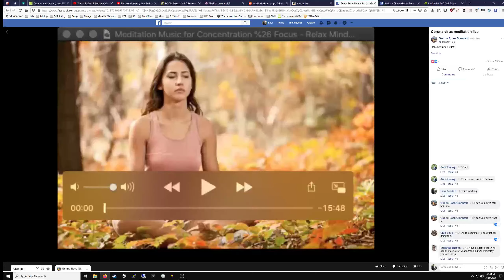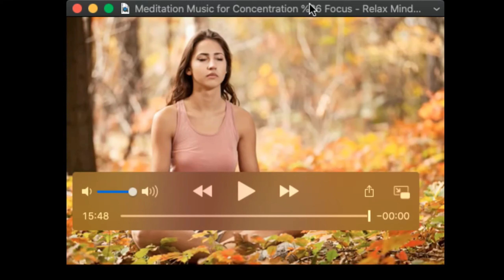Facebook LIVE Corona Virus Meditation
March 16th, I lead a live meditation in honor of the corona virus to help us bring love, compassion and empathy to us all. This is not a time to fear, but a time to embrace new paradigm shift

This will be a short 15 minute guided meditation created and spoken by me.
 Skip ahead to 5:30 to skip intro and start meditation

I do this to help bring peace to all of us during this time. Please come sit, and prepare yourself for peace and tranquility.